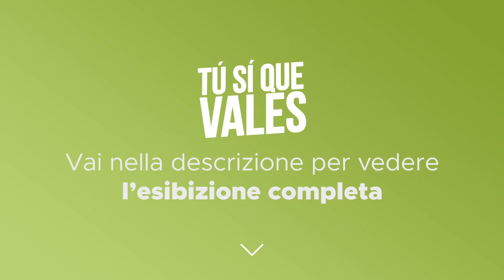Tú Sí Que Vales - Luca Lucaroni - Settima puntata